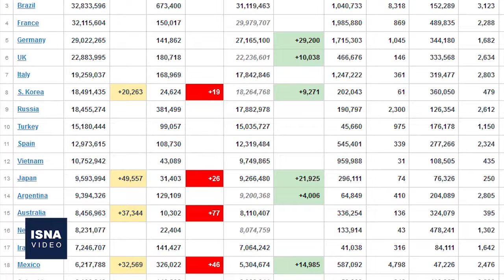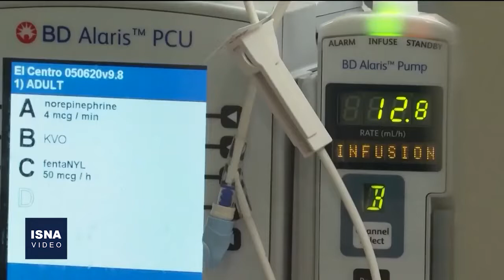از واکنش به ترور «شینزو آبه» تا سفر بایدن به خاورمیانه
در این شماره از بسته اخبار بین الملل ایسنا، خبرهایی از واکنش‌های جهانی به ترور نخست‌وزیر سابق ژاپن، واکنش ایران به ادعای توقیف محموله تسلیحاتی توسط بریتانیا، اعلام جزئیات سفر رئیس‌جمهوری آمریکا به خاورمیانه و چند خبر دیگر را مرور می کنیم.